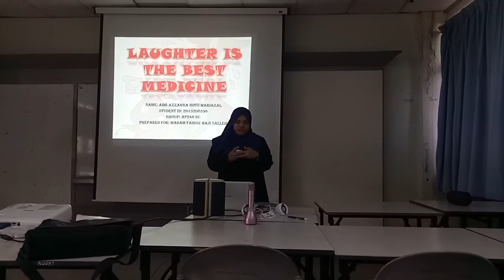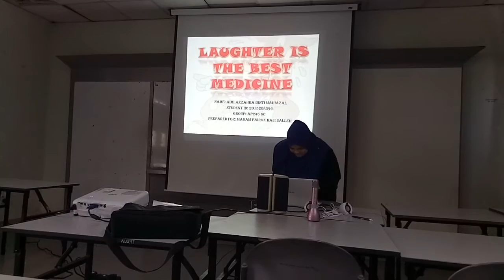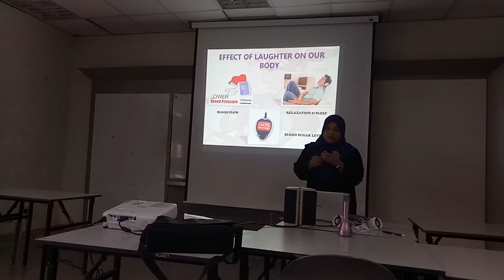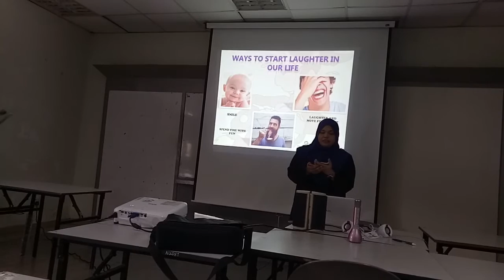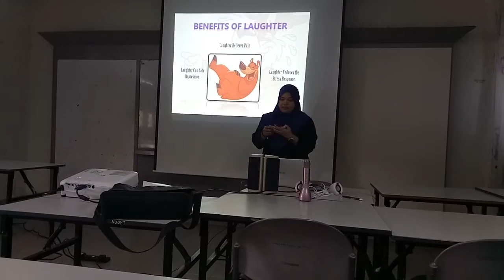AIMI's Persuasive Speech: LAUGHTER IS THE BEST MIDICINE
Name: AIMI AZZAHRA BINTI MALLIAZAL
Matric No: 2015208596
Topic: LAUGHTER IS THE BEST MIDICINE
presentation on 23rd December 2016
prepared for ASSOC PROF FAIRUZ HJ. SALLEH